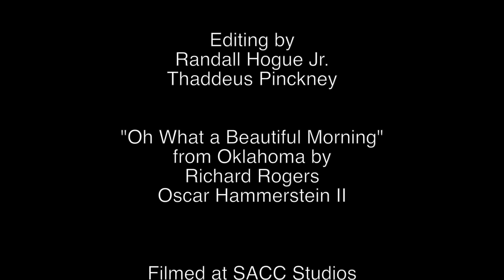Do You Know The Muffin Man? - Episode 16 "Honoring Dr. King's Legacy with Diversity"